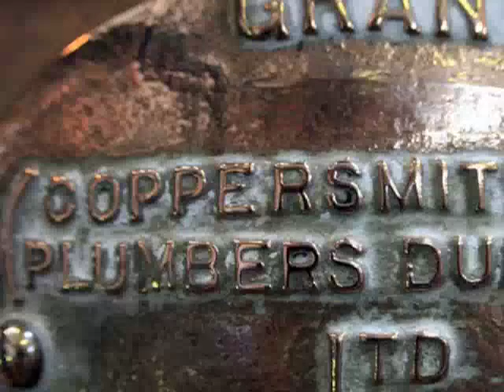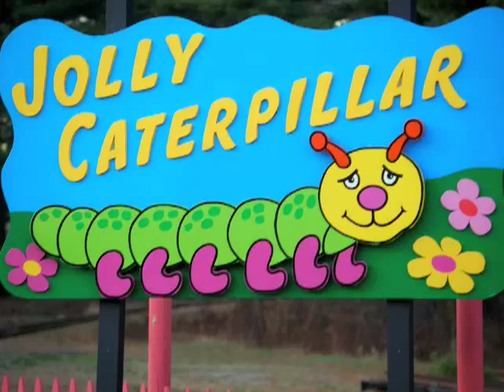The Jolly Coppersmith - Detroit Senate Wurlitzer Theatre Organ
Detroit Senate 4/34 Wurlitzer Theatre Organ - Paul playing the happy tune The Jolly Coppersmith on this awesome theatre organ. ( Der Kreuzfidele Kupferschmied, 1890 ) This song is sometimes heard on band organs and player pianos and is also a favorite of concert, brass, or military bands.